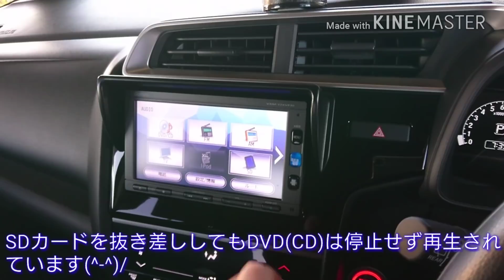【ホンダ純正ナビ】DVD再生中にSDカードを交換した結果…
【撮影機材】

【music/フリーBGM/音楽素材】

人気 新型 加速 車 新車 ガソリン ハイブリッド ev 試乗 ホンダ フィット nbox エヌボックス honda ドラレコ ドライブ 運転 ホンダセンシング ギャザズナビ Gathers Navi ナビ SDカード 純正ナビ